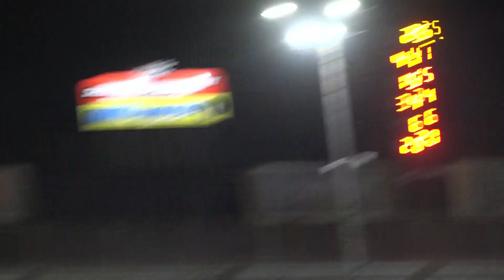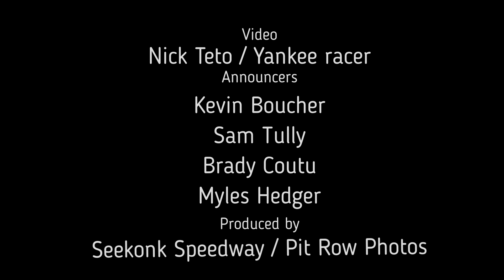9.8.23 Seekonk Speedway Pure Stock Feature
Danny Massa had his hands full in the first race of the first round of the Sunoco Drive For The Cup, but when the checkered flag went in the air, he made sure all the hard work mattered. Massa captured the win in the opener of the Helger’s South Coast Power Equipment playoff battle, holding off Scott Cestodio in the final laps to score the win.

Ideally, Massa would have had some clear sailing early in the race. But, Cestodio was there right from the early going. He tried everything to get around, but wasn’t able to do it and opened his playoffs with a strong second-place finish. Sam Lincoln settled for third, a strong run for him, with Ed Gould and Jared Cordeira, who went to the rear early and had to charge back through the field, finishing fifth.

Greg Perry, Ethan Souza, Bobby Bettencourt, Don Courtemanche and Mike Henriques finished off the top-10.